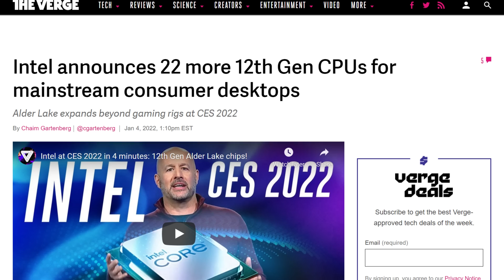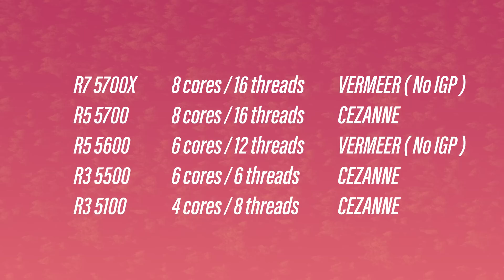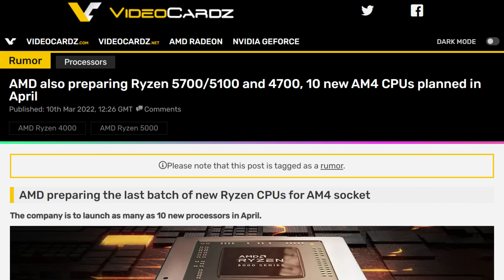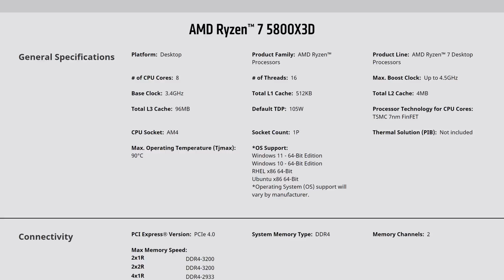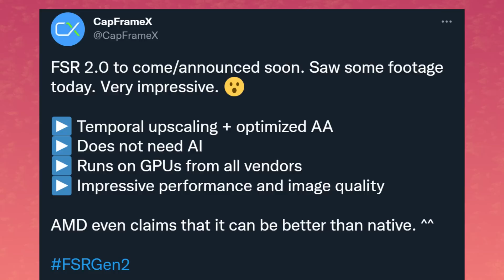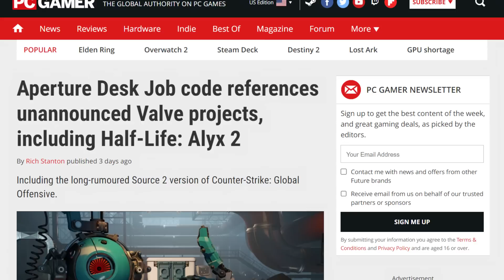AMD's FSR 2.0 is Coming SOON!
Let’s get started with AMD. it looks like the company still has a lot of current-generation products they want to deliver. I mean, with ryzen 5000, they had only delivered 4 products, the 5600X, the 5800X, 5900 X, and 5950X. On the flipside, intel delivered like 15 Sku’s for alder lake that spanned a large number of different configurations.

We’ll it looks like AMD is ready to respond. Late last week, we heard from a leaker over on Twitter that there are 3 more Chips we didn't know about coming in to compete with Alder lake. There's a Ryzen 5500, a 5600, and a 5700X. In terms of specs, the 5500 would sport 6 cores and 6 threads, the 5600 would be 6 cores 12 threads and the 5700X would have 8 cores and 16 threads. On top of these 3 models, more have popped up this week. A ryzen 3 5100, thats a quad-core with 8 threads, and a 5700 non-X.